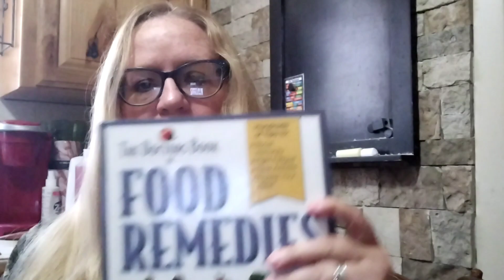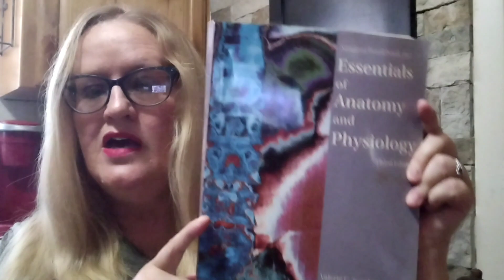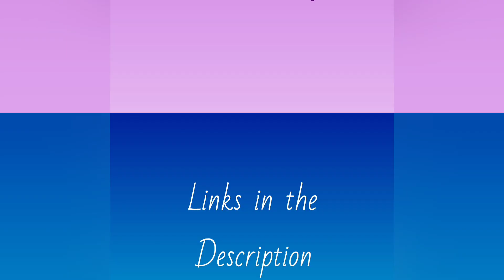My Prepping Library Challenge